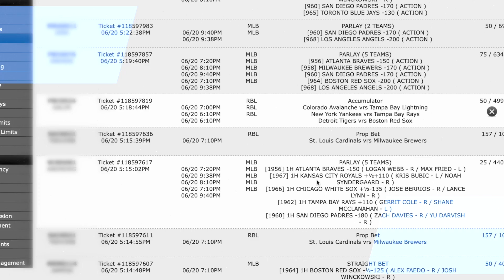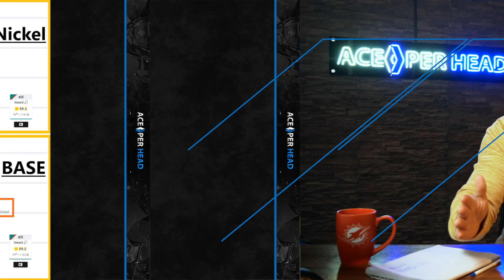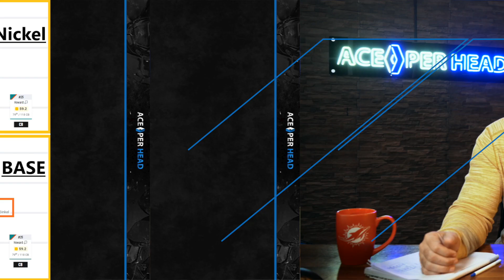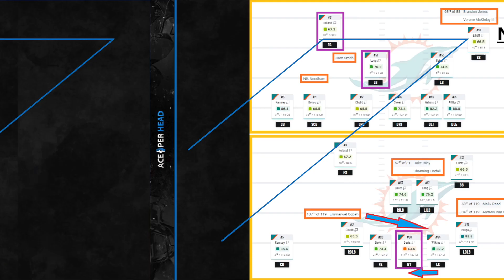Tua? Hill? Phins Offense? Defense is the 2023 Foundation!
While Tua, Hill and Waddle and the offense is the exciting part of the Miami Dolphins 2023 Season, and the offensive line the concern, it's the stacked defense that's the foundation for success this season. Curtis goes over the Dolphins loaded defense and how the defense is where Phins fans should pin their hope for a championship.

2023NFLSeason: MiamiDolphins 'Wrap Up' an Excellent FreeAgency! | Ace Per Head